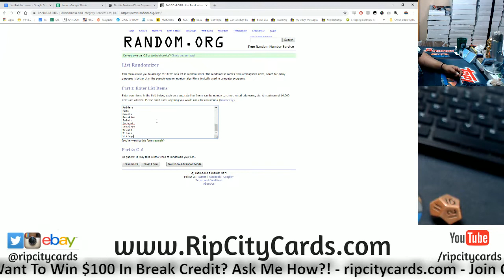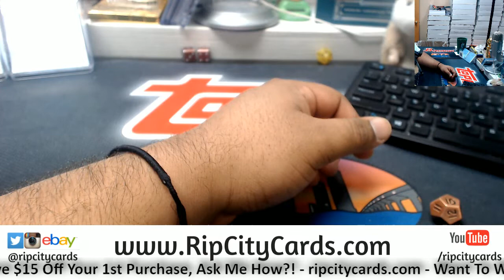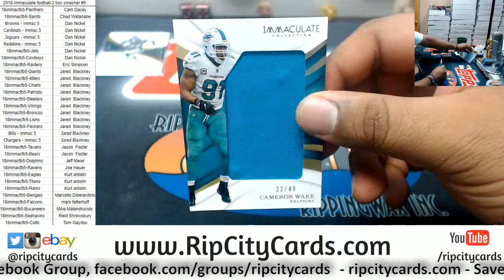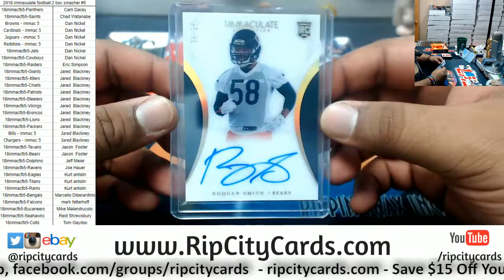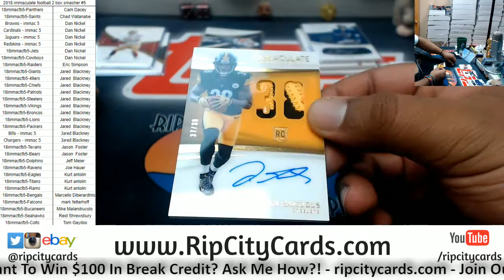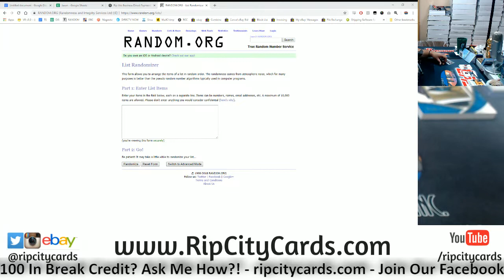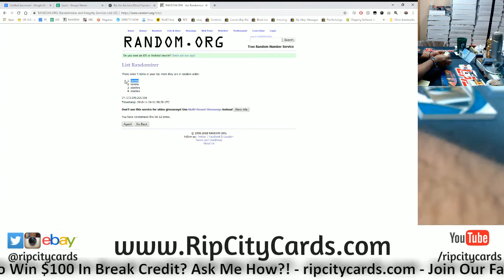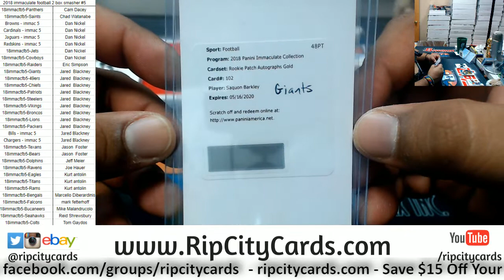2018 Immaculate Football 2 Box Smasher #5 RCC